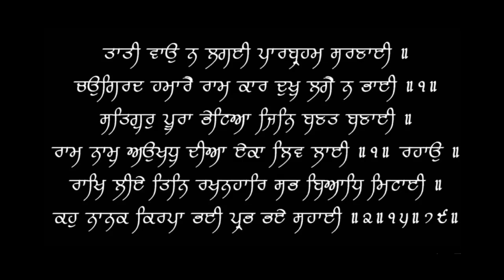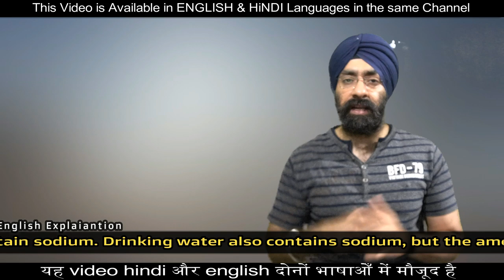TRUTH about SALT & BLOOD PRESSURE | नमक और उच्च रक्तचाप का सच | Sodium & BP | Dr.Education